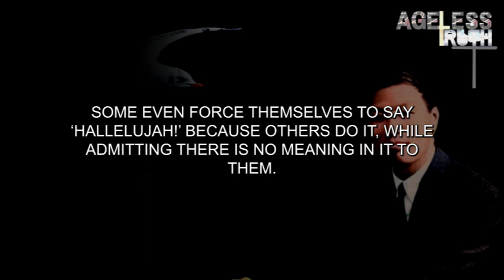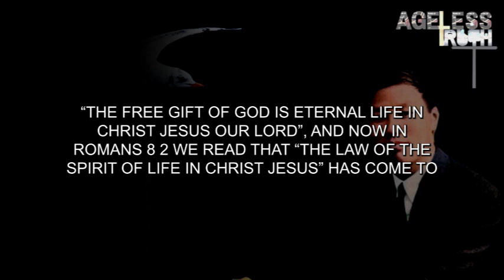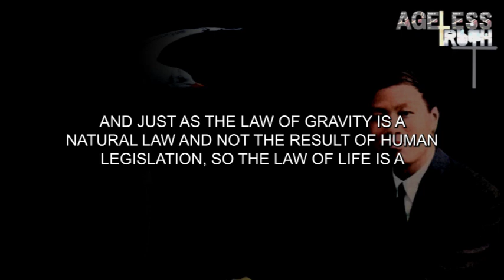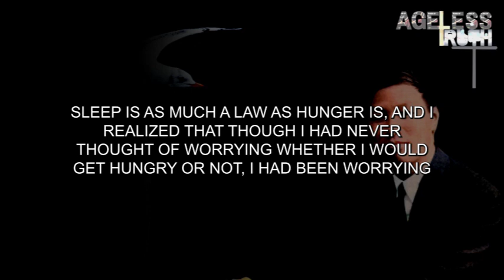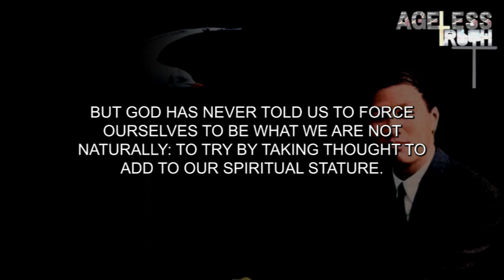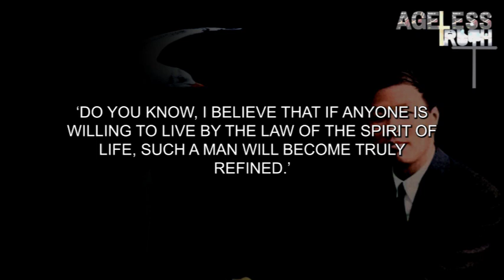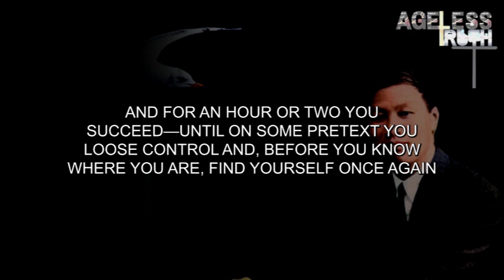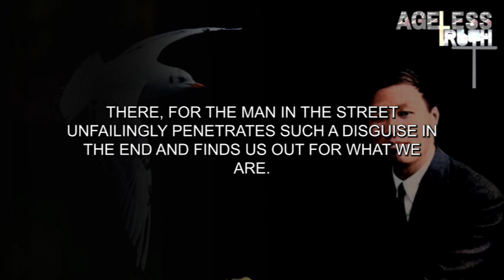LIVING TO PLEASE GOD | WATCHMAN NEE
LIVING TO PLEASE GOD from the powerful book "The Normal Christian Life" by Watchman Nee is. transforming piece. Discover the new law and how it works in the believer